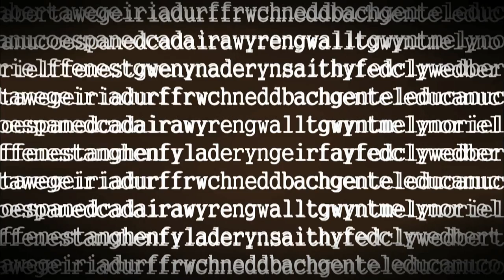Hwb — Cyfweliad Siân Lloyd Interview (12/1/14)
Matt Johnson & Nia Parry interview Siân Lloyd

Hwb  - Sul/ Sundays on / ar S4C